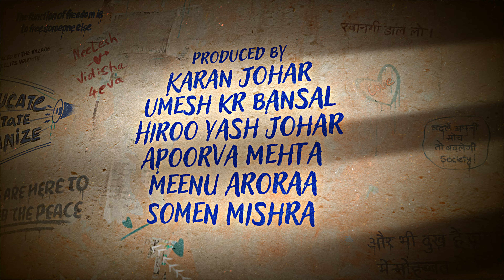DHADAK 2 - Film Announcement | Siddhant Chaturvedi | Triptii Dimri | Shazia Iqbal | 22nd November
Zee Studios, Dharma Productions & Cloud 9 Pictures present
 A Dharma Productions film
 Dhadak 2
 Starring Siddhant Chaturvedi & Triptii Dimri
 Directed by Shazia Iqbal
 Produced by Karan Johar, Umesh KR Bansal, Hiroo Yash Johar, Apoorva Mehta, Meenu Aroraa &
 Somen Mishra
 Music & vocals: Shreyas Puranik
 Lyrics: Siddharth - Garima
 Music supervisor: Azeem Dayani
 Music arrangement and programming: Durgesh Rajbhatt
 Vocal Arrangement: Shreyas Puranik
 Mixed and Mastered by: Eric Pillai (FSOB)
 Assistant Engineer: Micheal Edwin Pillai
 Recorded at Studio 504 by: Rahul M Sharma
 Assissant Engineer: Samir Dharap
 Rhythm Section: Prashant Sonagra & Pratyaksh Rajbhatt
 Backing vocals: Ananya Wadkar, Apurva Nisshad, Sonal Chaubisa, Surabhi Khekale, Vaishnavi
 Bhuyar, Vivek Naik, Rahul Chitnis, Santosh Bot, Mangesh Shirke and Karan Kagale